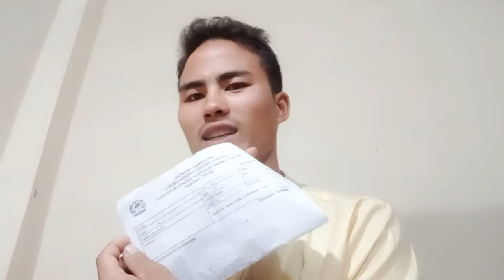Reason y I'm not uploading videos